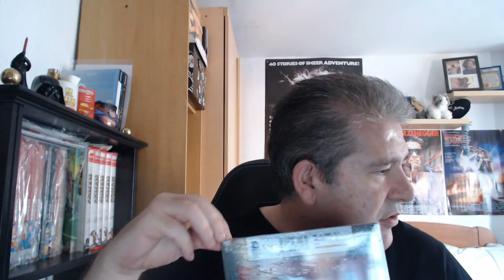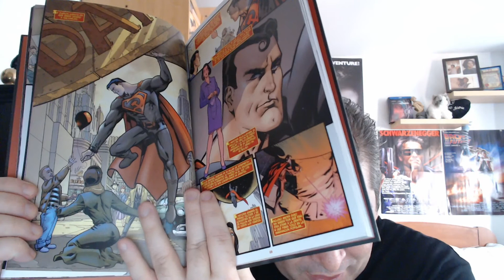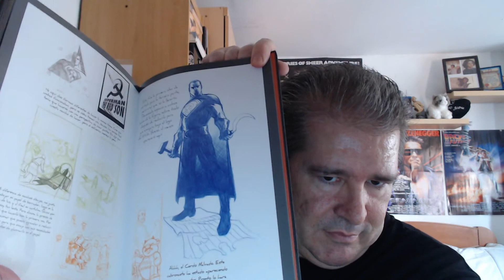UNBOXING COMIC SUPERMAN HIJO ROJO DELUXE ECC